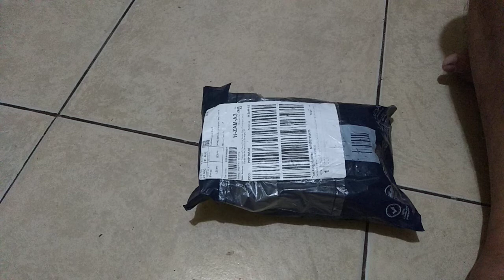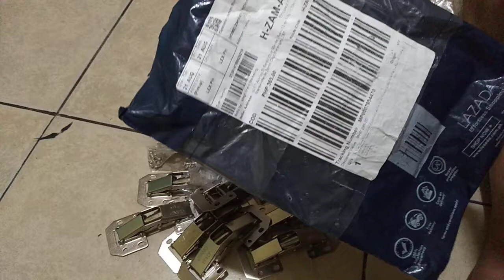UNIVERSAL CONCEALED HINGE